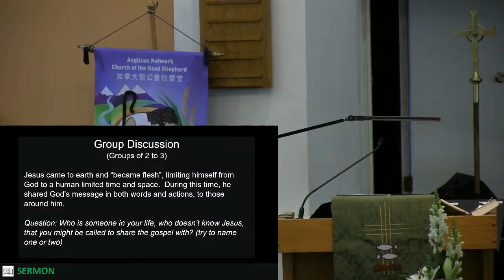2023-11-12 - 9 am - Embodying the Message - Rev. Allan Tan (Sermons)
Anglican Network Church of the Good Shepherd (Vancouver)

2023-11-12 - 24th Sunday after Pentecost
9 AM (English Sermon)
Embodying the Message (28:49)
Sermon Series: Sharing God and His Message (3 of 5)
Rev. Allan Tan